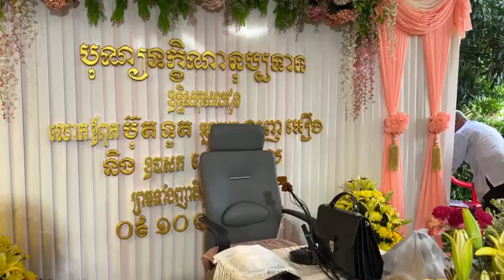លោកគ្រូអគ្គបណ្ឌិត ប៊ុត សាវង្ស បុណ្យទក្ខិណានុប្បទាន ខួប ៣៨ ឆ្នាំ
វីដេអូដោយ លោកតា គុយ សុធន